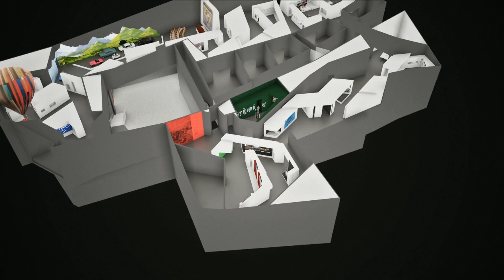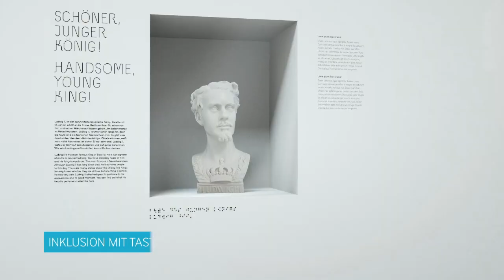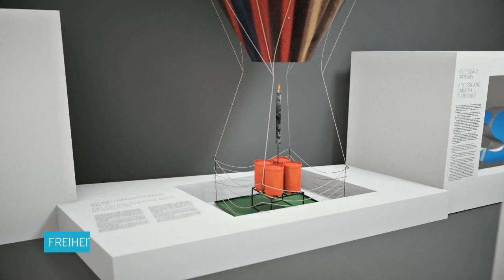Virtuell durch die Ausstellung: Vorschau aufs neue Museum der Bayerischen Geschichte in Regensburg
Geöffnet ist das Museum ab 5. Juni 2019, doch hier können Sie bereits einen ersten Blick in die Dauerausstellung des Museum der Bayerischen Geschichte in Regensburg werfen.

Bayerische Geschichte vom Königreich bis in die Gegenwart, lebendig inszeniert und multimedial präsentiert: Die prägenden Ereignisse werden auf Bühnen, unterteilt in neun Generationen, inszeniert. Napoleon Bonaparte und der Märchenkönig werden ebenso auftreten wie ein glücklich geretteter Soldat aus dem Ersten Weltkrieg oder ein kreativer Demonstrant aus der Protestbewegung gegen die WAA Wackersdorf. Persönliche Erinnerungsstücke zeigen einen neuen Blick auf die Vergangenheit.

Was ist typisch bayerisch?

Bayerische Phänomene wie Sprache, Natur, Religion und Brauchtum finden Sie in den Kulturkabinetten.

Copyright: Haus der Bayerischen Geschichte